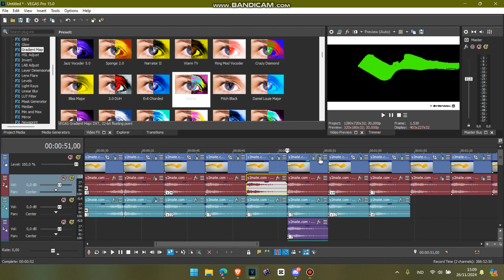How to Make G-Major 24 (8 + 16)